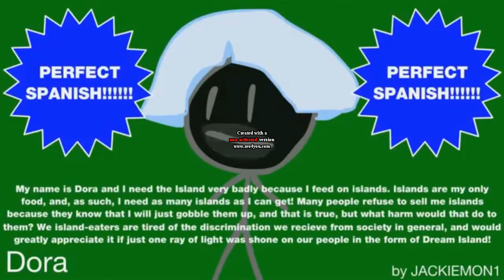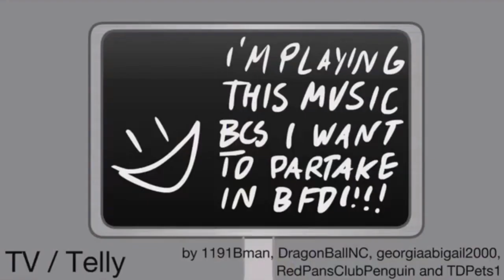BFDI Auditions in G Major